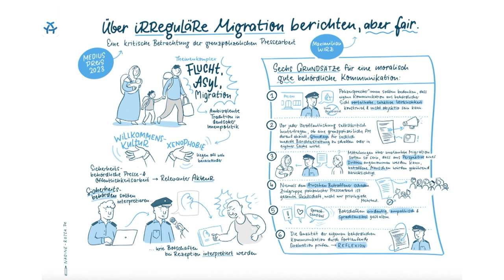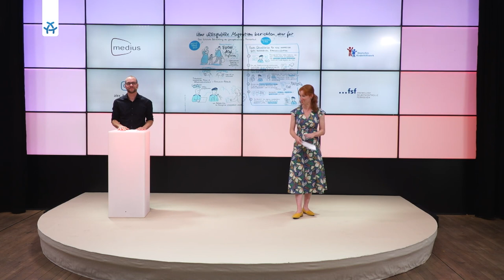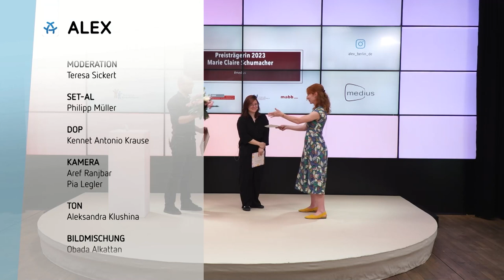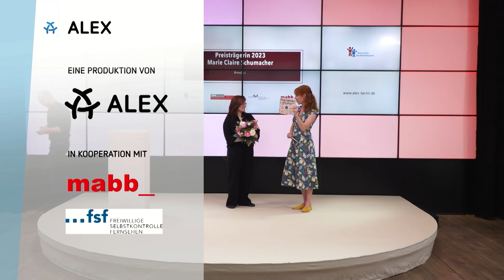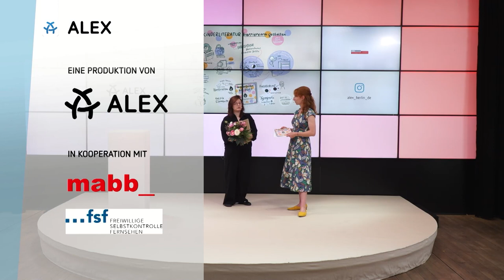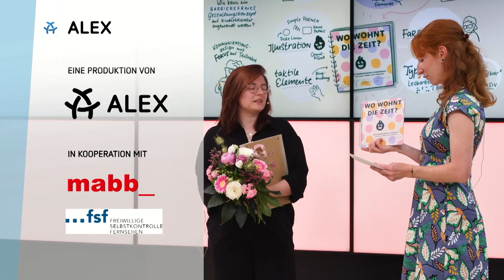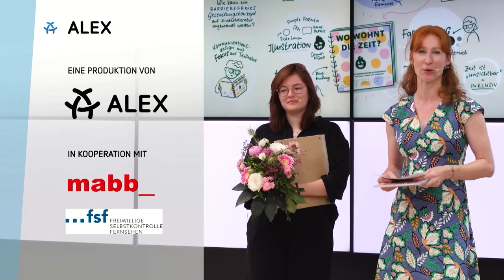medius-Preisverleihung 2023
Preis für innovative, wissenschaftliche und praxisorientierte Abschlussarbeiten vergeben durch die Freiwillige Selbstkontrolle Fernsehen (FSF), die Gesellschaft für Medienpädagogik und Kommunikationskultur (GMK), die Medienanstalt Berlin-Brandenburg (mabb) sowie das Deutsche Kinderhilfswerk (DKHW).